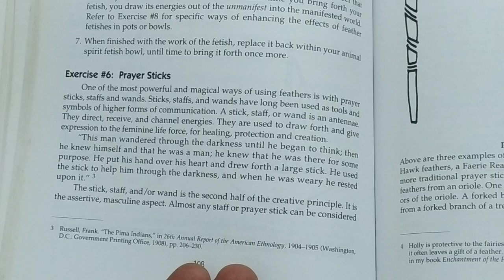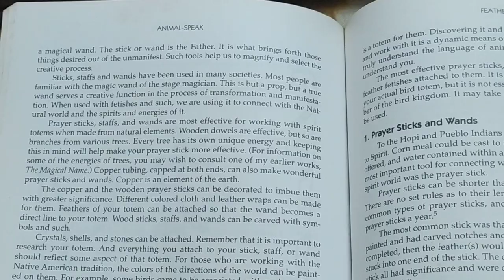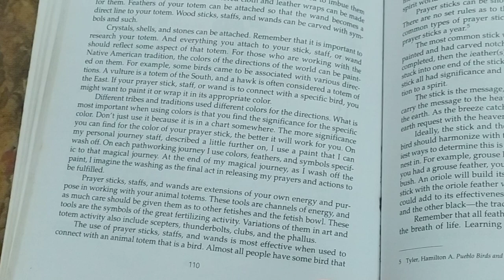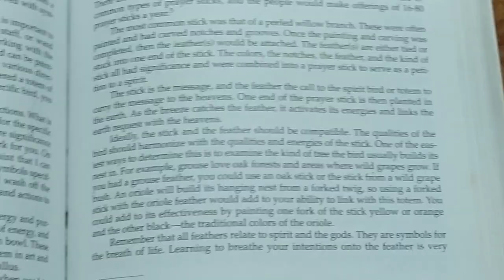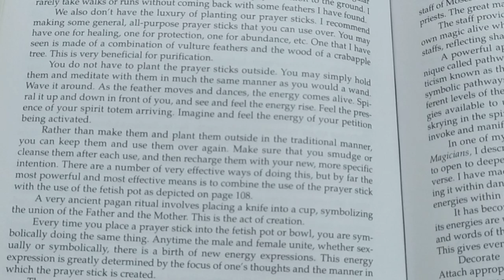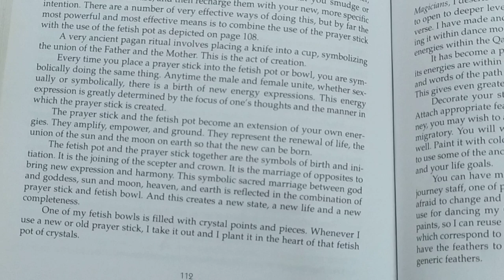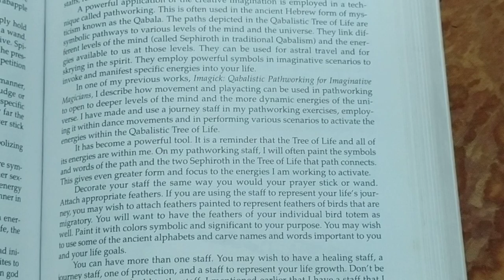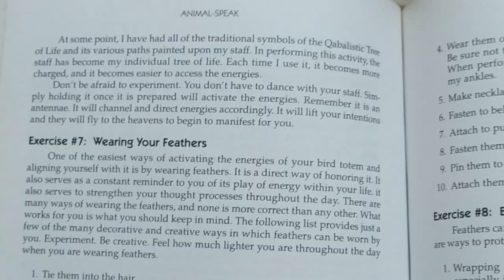On Staffs/Wands/Prayer Sticks/ Scepters/Dandas (From Ted Andrew's Animal Speak)